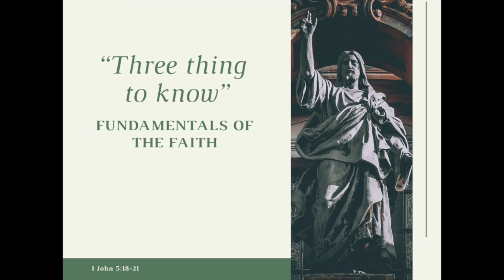ICC Sermons - Three things to know - 1 John 5